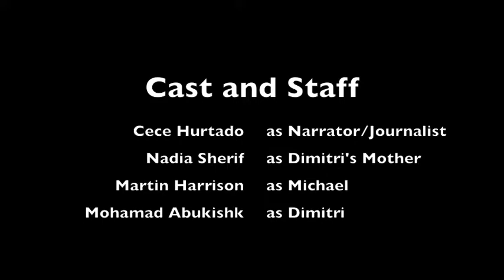Culturally Influenced Variables on Personality Development - Emotion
This is a collaborative student group project responding to the prompt "Examine culturally influenced variables on personality development." It was inspired by the reading "Cultural Influences on Personality" by Triandis and Suh (2002). This group focused on the variable of emotion. It was created for a summative assessment for the Sociocultural Psychology unit in an elective psychology course at the American Community School of Abu Dhabi.